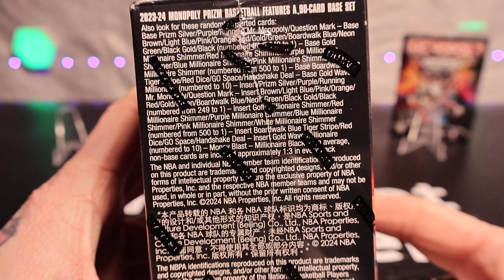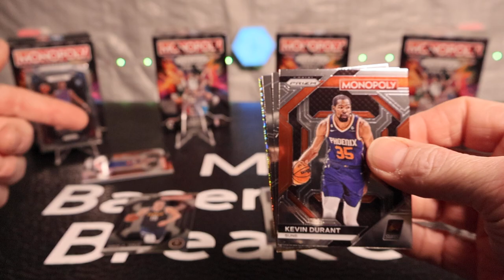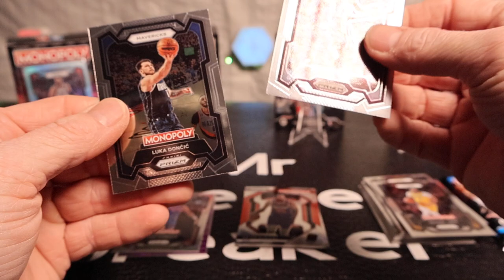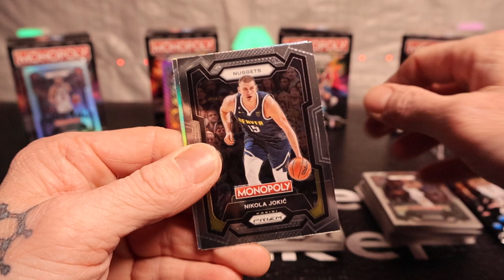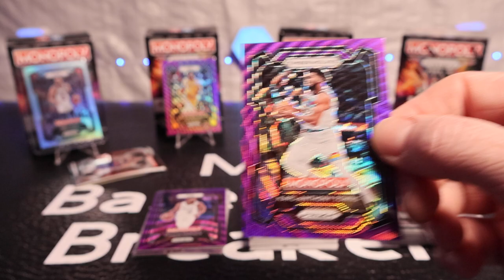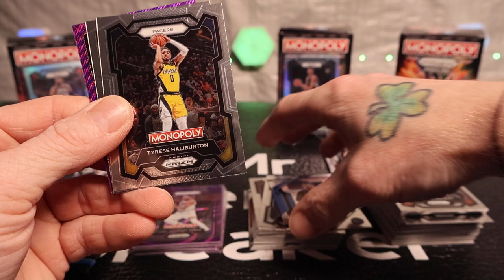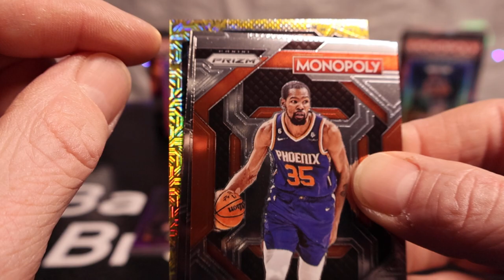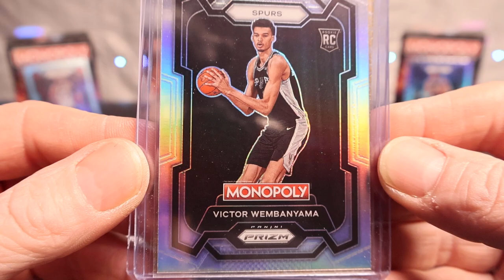$BIG WEMBY HIT$ $1000 PSA 10? Mojo & Go Space Insert, Purple Waves, Silvers, and a Ton of Rookies!!!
Round #3 WOW! MUST SEE!!!Big Hits on This Review of 4 Blasters Boxes of 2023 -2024 Prizm Monopoly Basketball!!! A Must See Video!!! Who's Your Favorite Pull? Do You Like This Product?